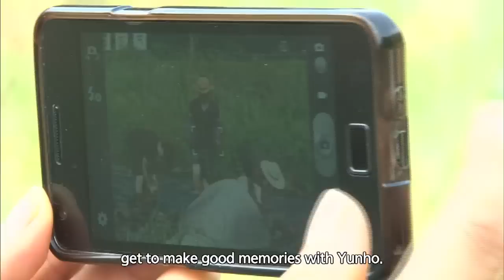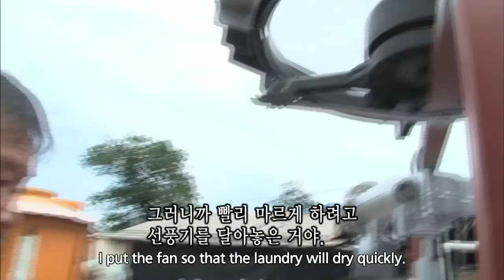Screening Humanity | 인간극장 - Inventor Wansu's Life Diary, part 5 (2014.04.18)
- Telecasting Time: Mon - Fri 10:10am | Tue -Sat 01:50am (Seoul, UTC+9)
- Part 5: Mr. Noh Wansu is a farmer from Okcheon who invents various tools and devices. When his first son Yunho was just three years old, he was forced by his father to give Yunho up for adoption so that his brother could adopt him. After they lost him, Wansu and his wife Yeongok spent 25 years of painful life. Last year, as Wansu's brother got divorced, Yunho expressed his desire to go back to his place and to be close to his biological parents and siblings. Yunho and Sangho, their second son, visits home, and Wansu's family spends a happy weekend with everyone complete.